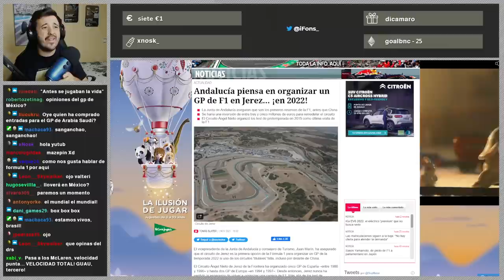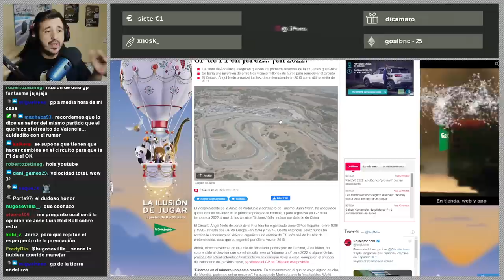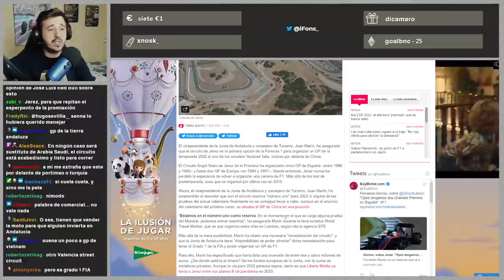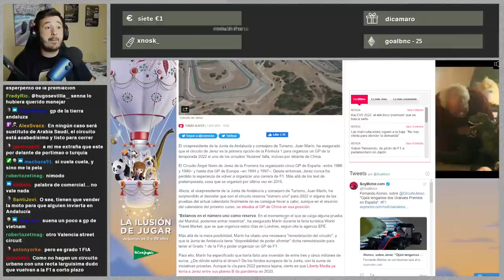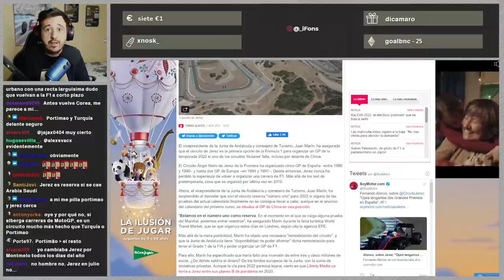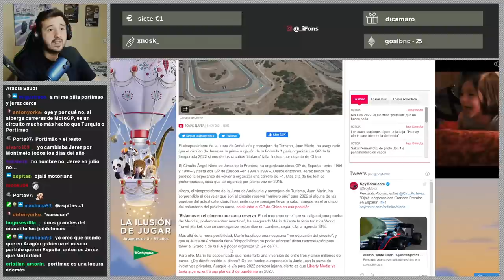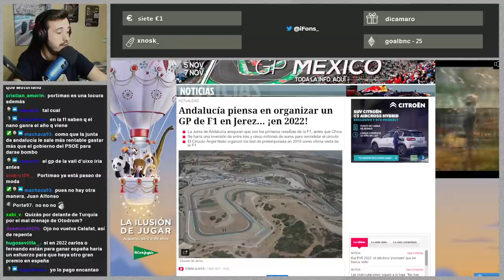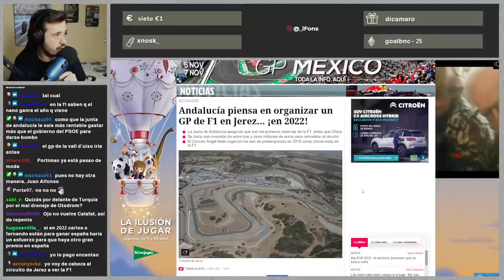¿PUEDE ESTAR JEREZ EN LA FÓRMULA 1 DE 2022? | Opinión